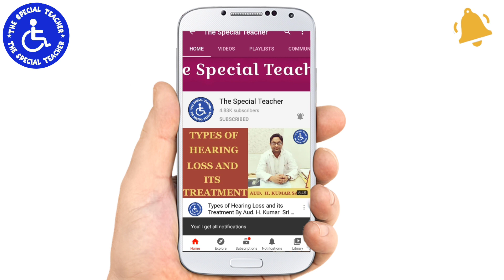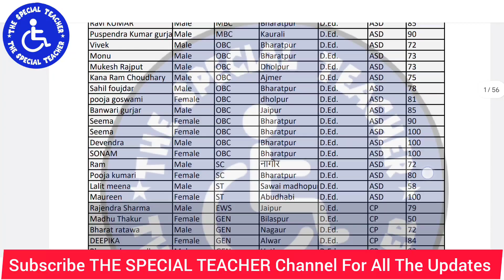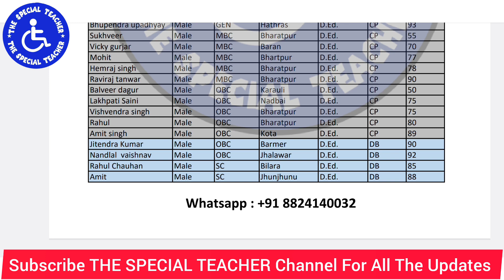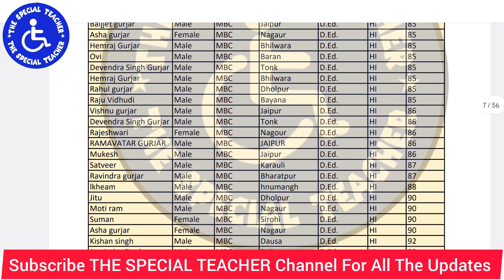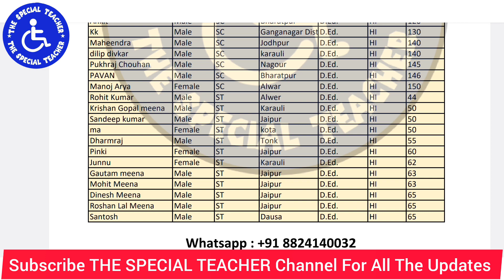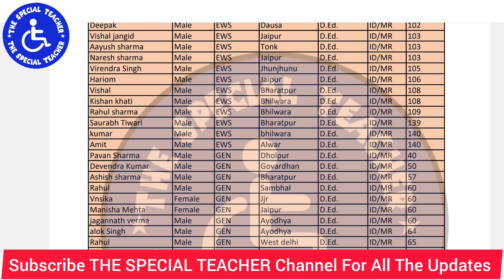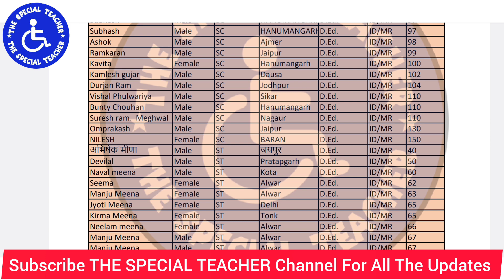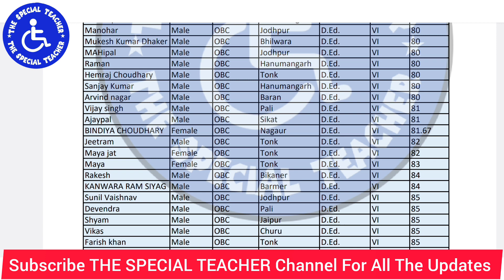REET MAINS में विशेष शिक्षकों के इतने नंबर आये हैं- सर्वे का निचोड | REET CUT OFF क्या रहेगी आप देखो